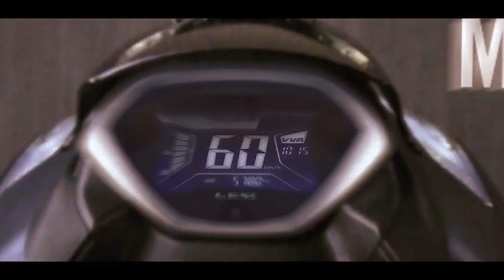Usep - Smart And Stylish (Yamaha Lexi Jingle)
SMART AND STYLISH

Ceria kusambut pagi..dengan wajah berseri
Hangat peluk mentari...Iringi hari ini

Indahnya negeri...Ibu pertiwi...
Akan ku jelajahi...
Takkan berhenti...terus berlari...
Bersama LEXI !!!

REFF :
Smart and stylish...Sepanjang Hari
Smart and stylish...Yamaha Lexi

YAMAHA LEXI !!!

Yamaha Lexi, motor dengan segala fitur teknologi canggih yang terpasang dan dibalut dengan tampilan yang stylish menjadikan motor ini cocok untuk dijadikan pilihan generasi masa kini yang mempunyai mobilitas tinggi dan butuh kecepatan dalam berkendara.

Beberapa video disini diambil dari source

Alhamdulillah video jingle ini telah selesai, semoga semua enjoy dan terhibur